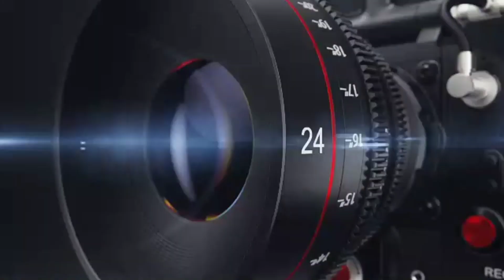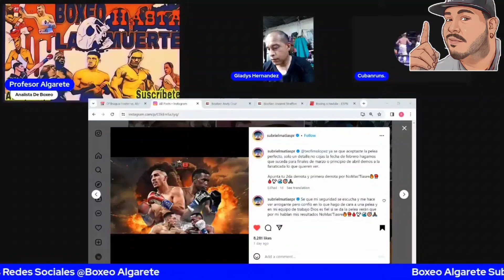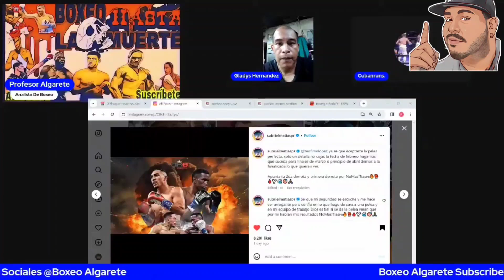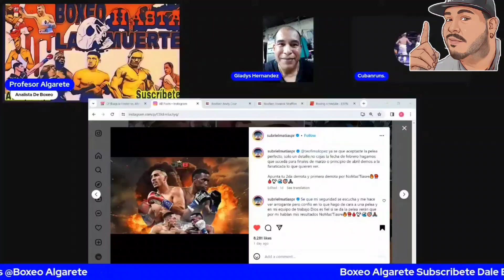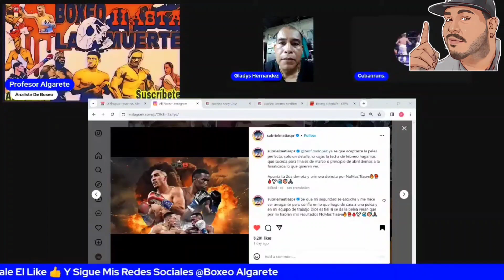Ahora Pedir Una Fecha Más Tarde Es Evitar La Pelea Según Los Fanboys